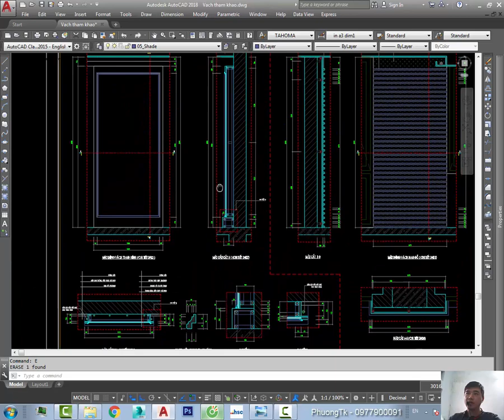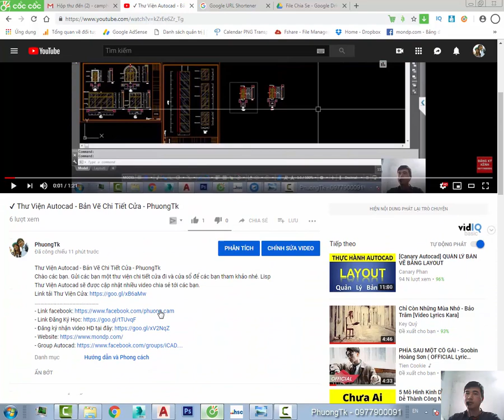✔ Thư Viện Autocad - Bản Vẽ Chi Tiết Vách - Autocad PhuongTk | NESA iCAD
Thư Viện Autocad - Bản Vẽ Chi Tiết Vách - PhuongTk
Chào các bạn. Gửi các bạn một thư viện chi tiết Vách trang trí mà trước đây mình đã làm nhé, Bản vẽ có đầy đủ quy cách vật liệu và chi tiết rõ ràng cho các bạn. List Thư Viện Autocad sẽ được cập nhật nhiều video chia sẻ tới các bạn.